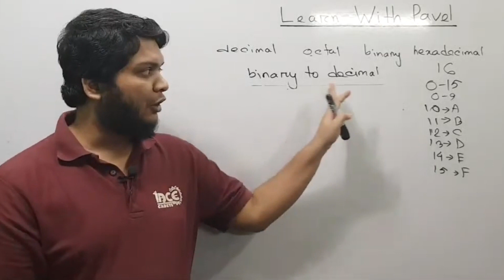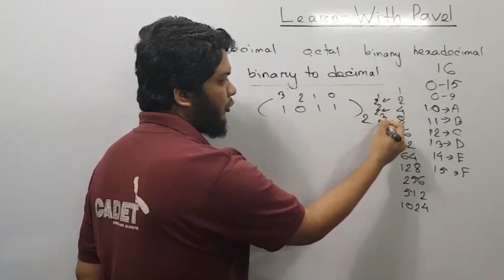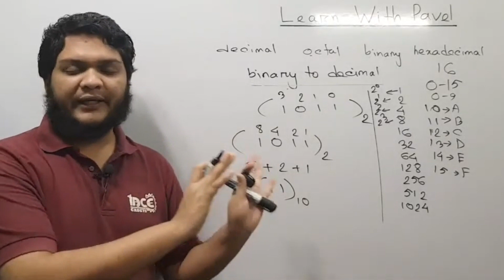9. HSC ICT তৃতীয় অধ্যায় পাঠঃ ৯ সংখ্যা পদ্ধতি || Number System Bangla Lecture এইচএসসিঃ আইসিটি